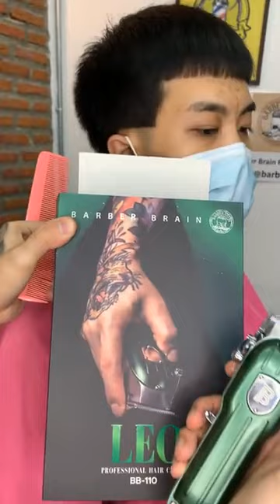สาธิต การจัดผมทรง "Short French crop" จ้า By ช่างบอมบ์ BarberBomb Barber Shop